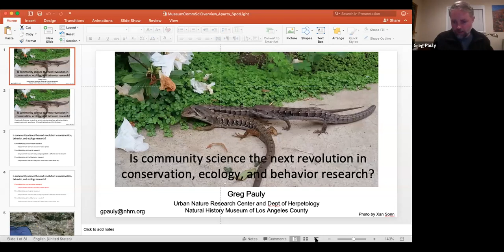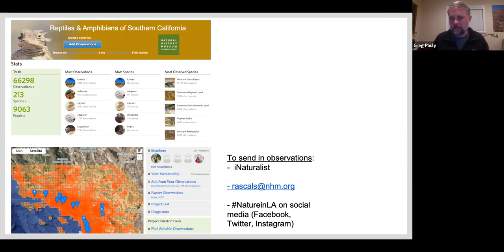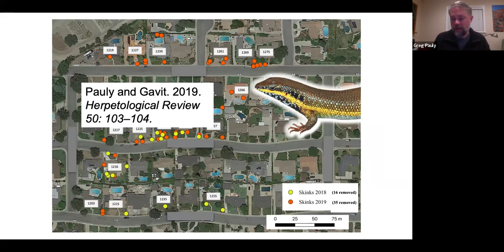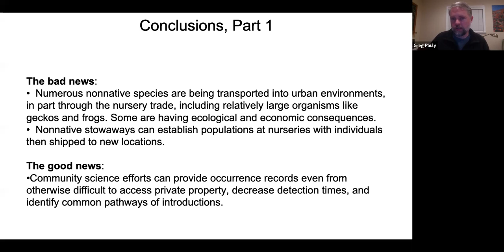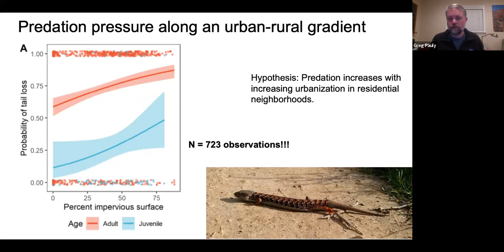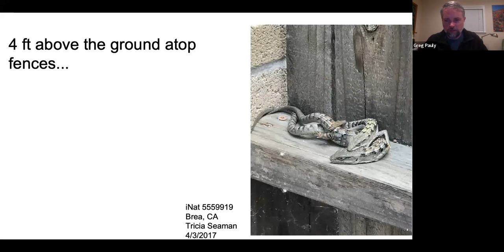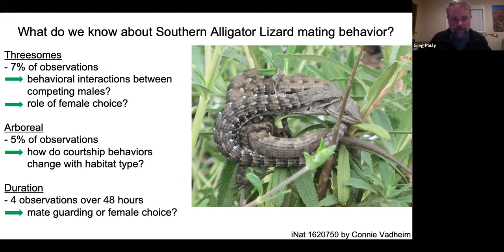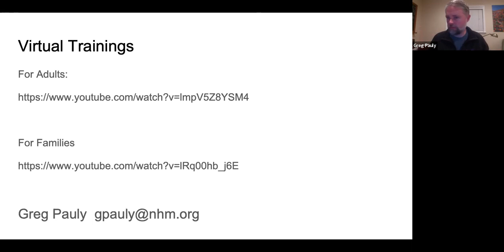SCAS Spotlight GPauly 02-24-2022